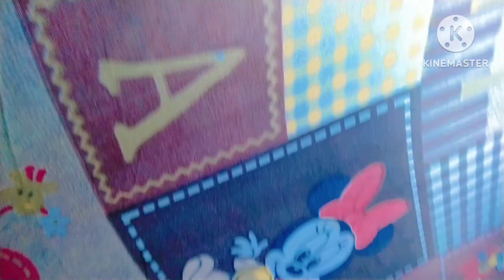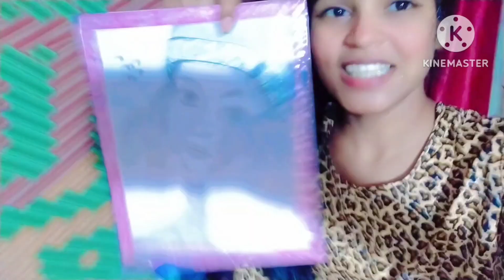krishna kyu hui gussa??😡😡fun